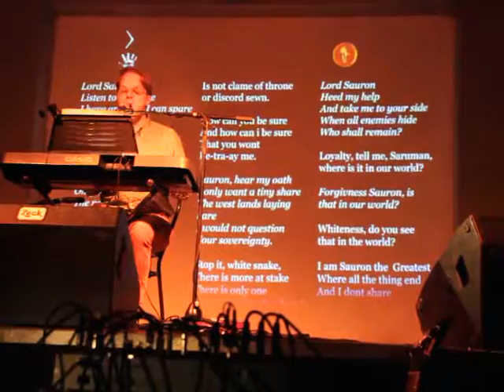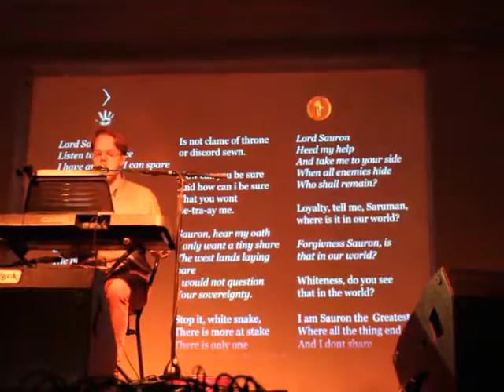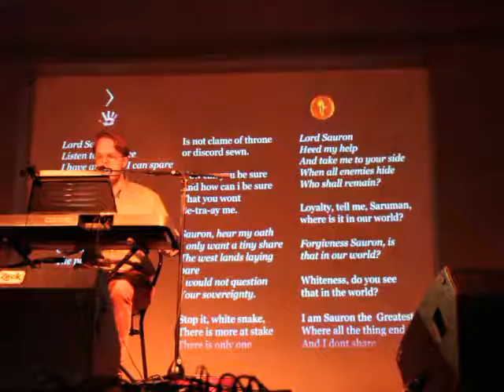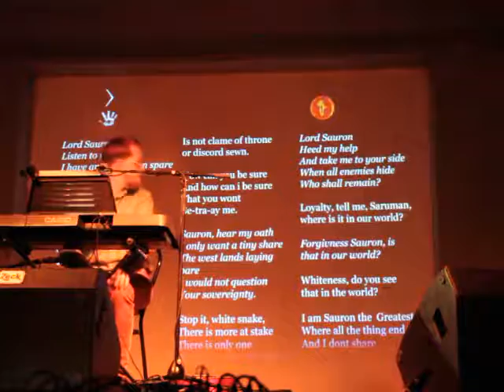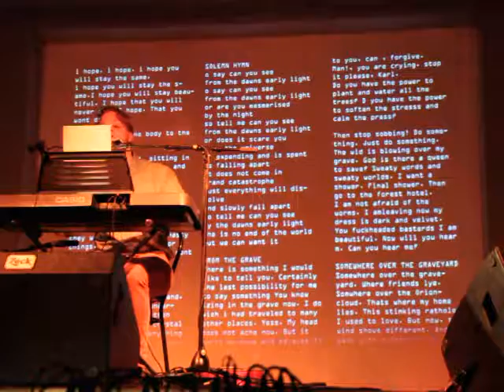Csefalvay Andras @ Ultrahang festival 2014 Budapest part 1.